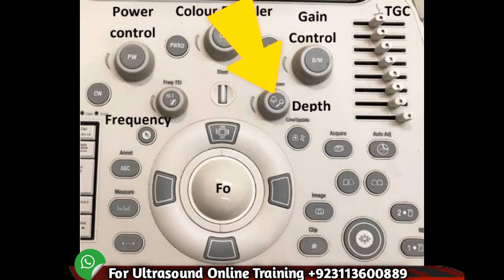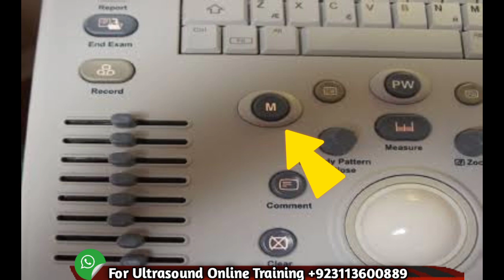Ultrasound Machine Training, M Mode Botton, Zoom Botton, Depth by Dr Ali Waqar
🎓 Unlock the Power of Ultrasound with Dr. Ali Waqar: M-Mode, Zoom, and Depth Training! 👨‍⚕️🔍

Join us in this educational journey as Dr. Ali Waqar, a seasoned expert in ultrasound technology, takes you through a comprehensive training session on mastering key functionalities of ultrasound machines. In this video, we focus on the intricacies of the M-Mode button, Zoom feature, and Depth adjustment, offering valuable insights for both medical professionals and enthusiasts alike.

🔍 M-Mode Mastery: Dr. Ali Waqar unravels the mysteries behind the M-Mode button, explaining its significance in capturing motion and dynamic changes within the anatomy. Understand how M-Mode enhances diagnostic precision, providing a closer look at cardiac and vascular dynamics, among other applications.

🔍 Zoom In, Zoom Out: Delve into the Zoom button functionality with Dr. Ali Waqar, exploring how to manipulate ultrasound images for a detailed examination. Learn when and how to use the zoom feature effectively to enhance visualization, ensuring a thorough analysis of specific structures and abnormalities.

🔍 Depth Adjustment Demystified: Dr. Ali Waqar sheds light on the importance of depth adjustment in ultrasound imaging. Gain practical insights into adjusting depth settings to focus on specific anatomical layers, optimizing image clarity, and tailoring examinations to individual patient needs.

👨‍🏫 Dr. Ali Waqar's engaging teaching style makes complex ultrasound concepts accessible to all levels of expertise. Whether you're a medical professional refining your skills or an ultrasound enthusiast eager to understand the technology, this tutorial provides actionable knowledge you can apply in real-world scenarios.

📚 Stay informed, stay empowered! Equip yourself with the skills to navigate ultrasound technology confidently, and elevate your understanding of M-Mode, Zoom, and Depth features.